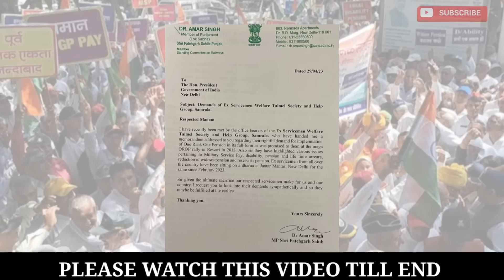सैनिकों ने सांसद महोदया को लगाई ल@ताड़, धिक्कार है लानत है तुम पर, आखिर क्या है मामला, देखें वीडियो!